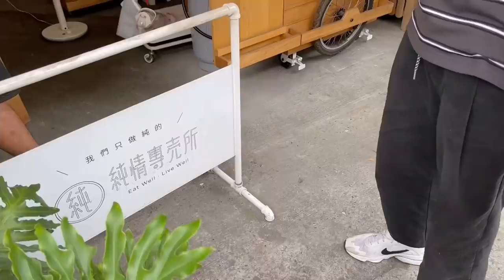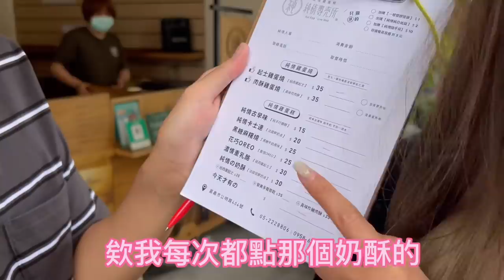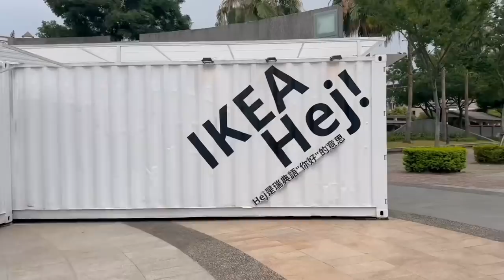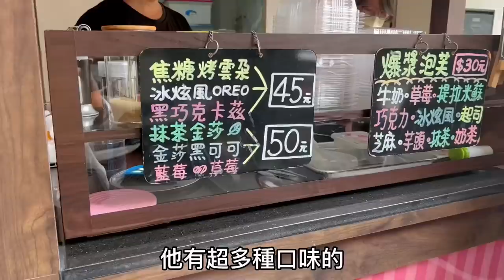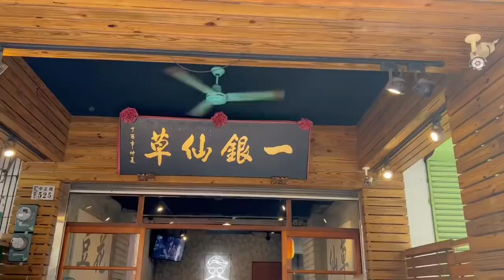【驚世一家 ‼嘉義日常下午茶甜點Vlog🍰😋下午甜點跟著我們吃😋微美食😋 】嘉義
阿尼唷～～～～
大家都超吃過一輪嘉義鹹食啦
總該要來一點甜食吧？？？
這次來介紹一下我們很常買的幾家甜點！
我們自己都很喜歡吃的：）））
妳們來嘉義玩的時候也可以來嚐嚐！
好吃記得跟我們分享啦😊😊
有喜歡看什麼主題歡迎留言跟我們說！